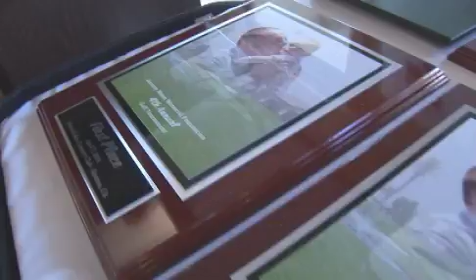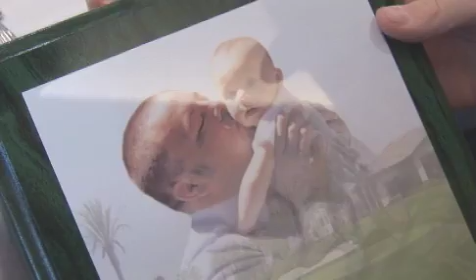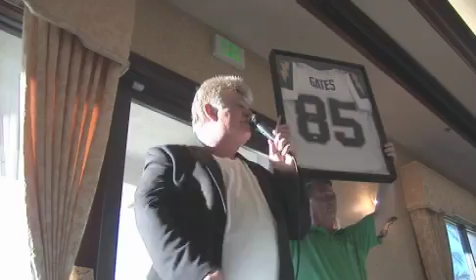Jeremy Moon Memorial Foundation 2010